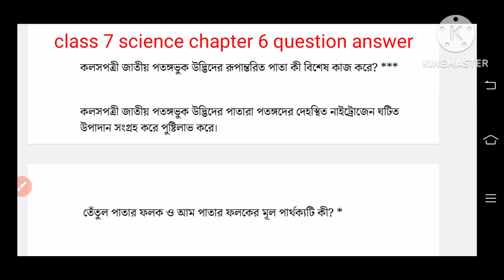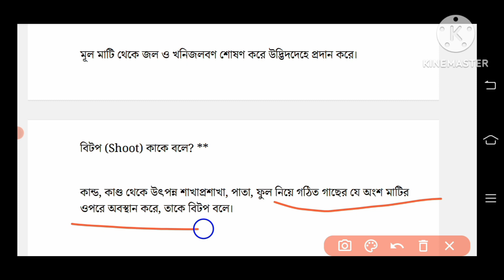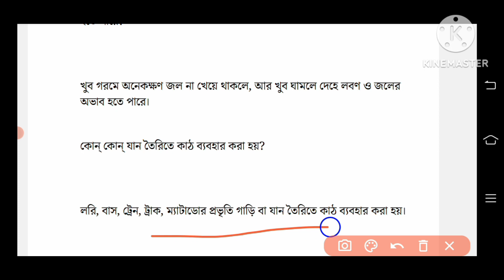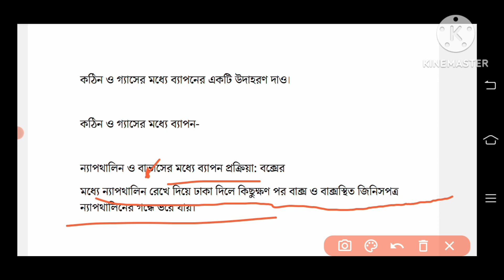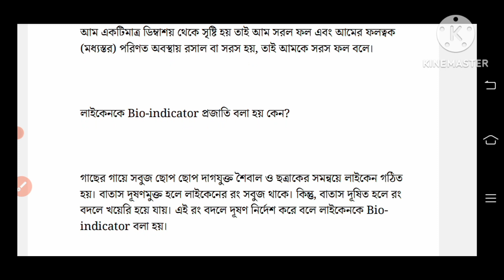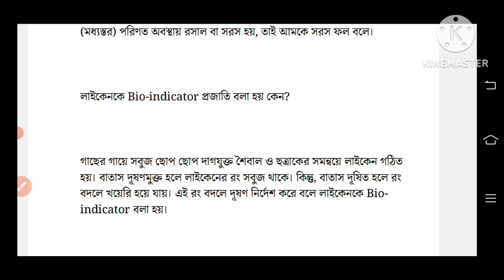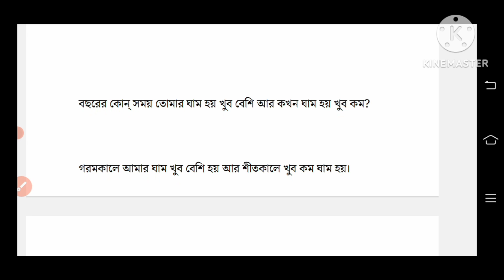class 7 science chapter 6/question answer/poribesher sojib upadan class 7/class 7 science /প্রশ্ন/p2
class 7
 class 7 পরিবেশের সজীব উপাদানের গঠনগত বৈচিত্র্য ও কার্যগত প্রক্রিয়া
 part 2